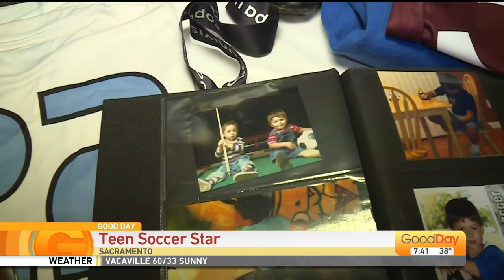15-Year-Old Rafael Jauregui Signed To Republic FC Pt.1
Sacramento Republic has signed 15-year-old midfielder and Sacramento-native Rafael Jauregui to his first professional contract, pending league and federation approval. We met Rafael this morning!